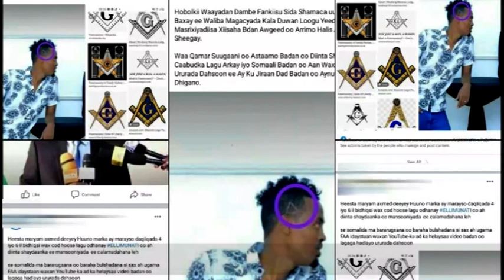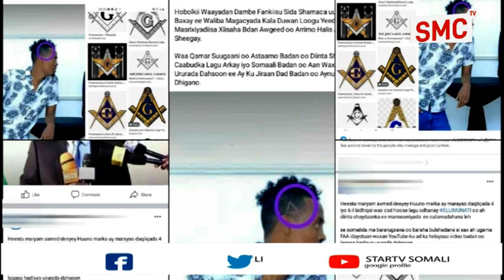" Diinteenu Maha Wax Lagu Ciyaaro " Qamar Suugani